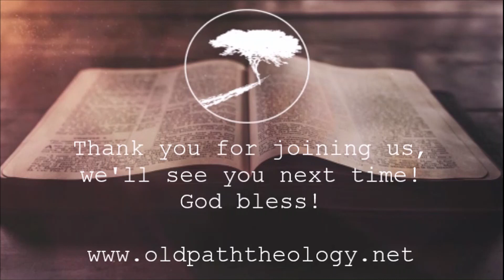Esther 4-5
The details of Esther and how perfectly times and events are placed in the account have made some critics think it is not a factual accounting of actual events. The details, timing and outcome are simply too perfect for it to have happened as recorded, is the argument. Probability is seemingly beyond belief, since everything goes perfectly right, with no errors of mistakes.

Two options are open to us, given the perfection of the events, in light of the criticism. One, it is a story and not reflective of actual, historical events. Or the other option, is the intervening hand of God was orchestrating the entire recorded series of events.

If God, who is outside of time, acts on behalf of His people, and who is intimately involved in the process, then the perfection of timing, events, and probability are simply a non issue. Events and potential twists are not problematic for someone who sees everything before it takes place. In fact is occurs as He rolls it out, knowing the events before they take place and moving pieces into place for a desired outcome.

He sees to the needs of His people, and therefor brings the plans of their enemies directly back on themselves. Given His record, and seeing as how their captivity was also His work of chastisement for their rebellion, His action in preserving His people in miraculous ways fits perfectly in this story.